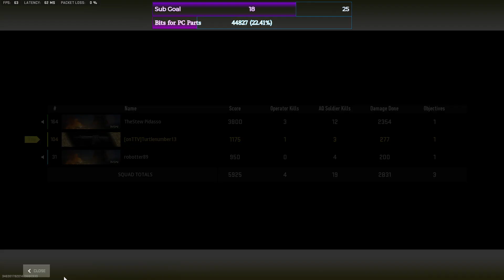Turtle does Warzone quads starting with a man down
we ended up getting pretty good placement for this game even starting with a man missing in quads -- Watch live